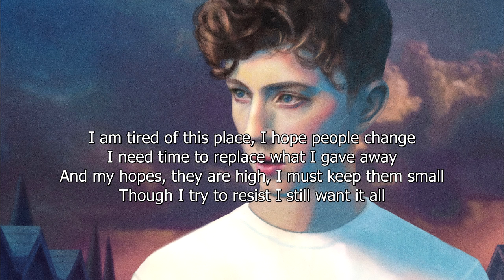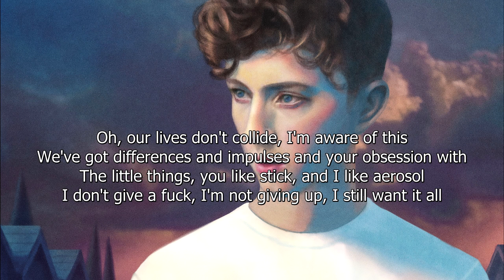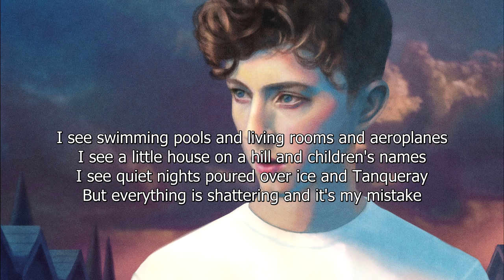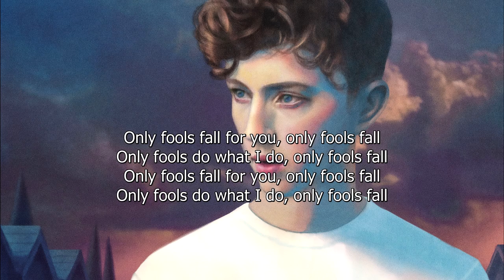Troye Sivan - Fools (Emotional Piano Cover)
Hi everyone~

I found out about Troye Sivan just a week ago. "Fools" is the only song that I really like since it is pretty unique. You usually don't hear something like this in american music. It's also quite heart-breaking if you know the meaning behind the lyrics.

Nevertheless, this is my piano rendition of "Fools"!

Please credit me if you want to use this.